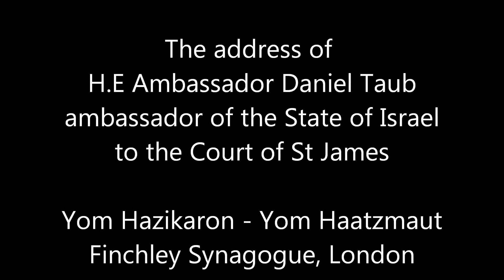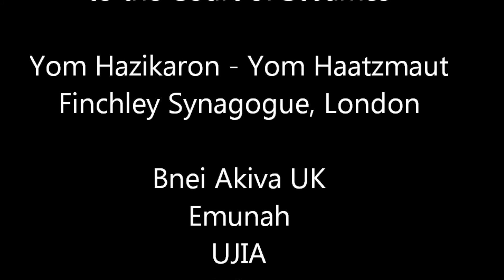Yom Hazikaron - Yom Haatzmaut at Finchley Synagogue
Yom Hazikaron - Yom Haatzmaut at Finchley Synagogue, London: The address by H.E Ambassador Daniel Taub, Ambassador of the State of Israel to the Court of St James: